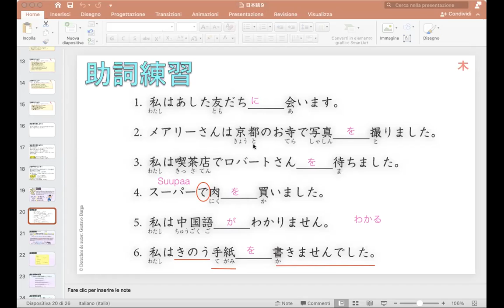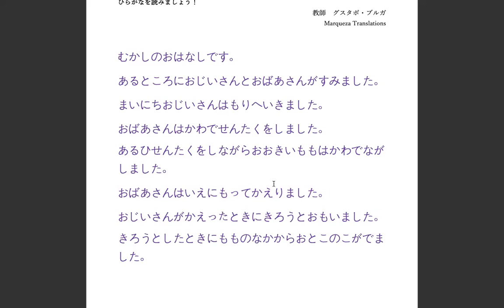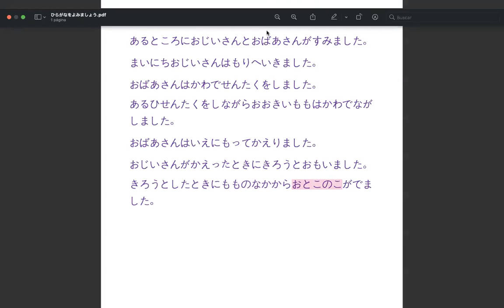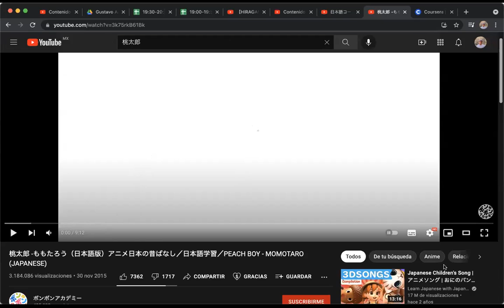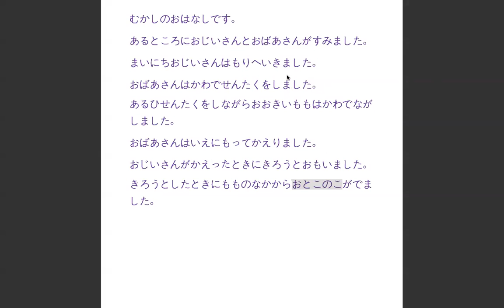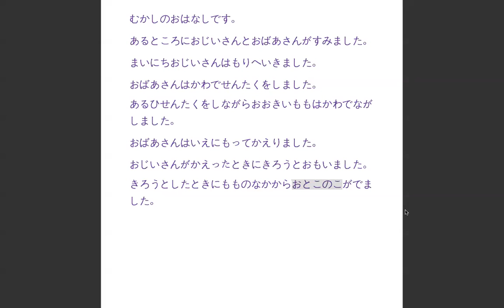日本語コース N5 （25月）19:00 PM